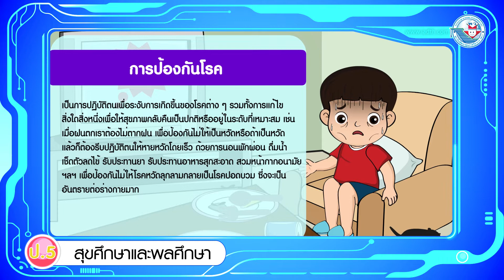สุขศึกษาฯ ป 5 หน่วยการเรียนรู้ที่ 10 การปฏิบัติตนเพื่อป้องกันโรคที่พบบ่อยในชีวิตประจำวัน